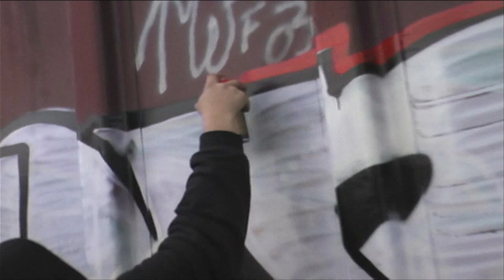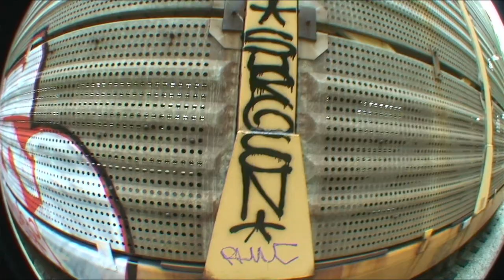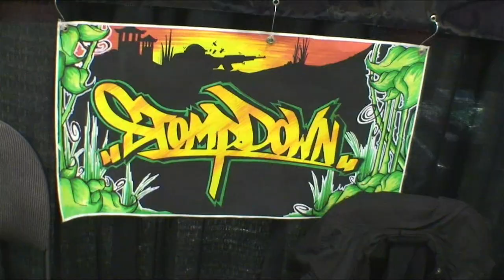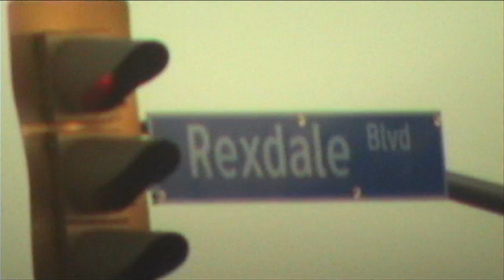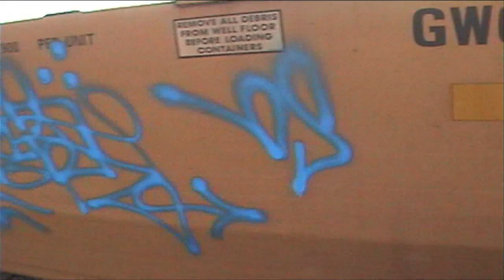RANDOM SDK EXTRAS - Graffiti Video - RAW Audio - Stompdown Killaz